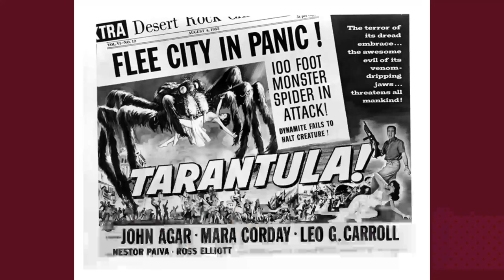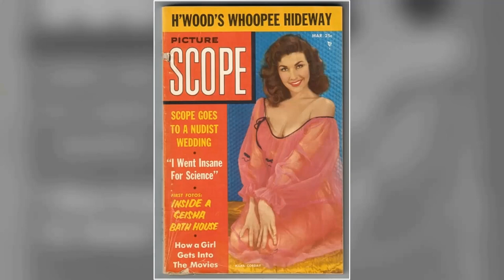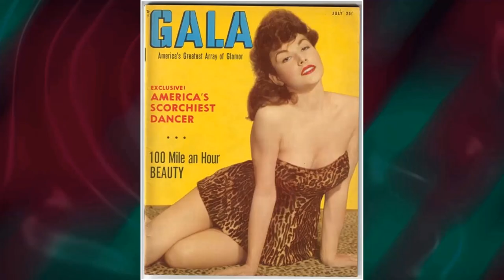Twitter survey results show that high school students perceive Mara Corday as overrated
Welcome to the silver screen wonderland of Classic Hollywood, where we celebrate the incomparable Mara Corday! 🌟

Through triumphs and challenges, Mara Corday's journey to stardom inspires us all. 🎥

🎬 Lights, camera, and let's embark on an enchanting voyage through Classic Hollywood with Mara Corday at the helm! ✨🎭
Filmography:
The Rookie
Pink Cadillac
Sudden Impact
The Gauntlet
Cabana 54
Surfside 6
Laramie
Peter Gunn
The Restless Gun
Girls on the Loose
The Black Scorpion
Undersea Girl
The Giant Claw
The Quiet Gun
Naked Gun
Combat Sergeant
A Day of Fury
Raw Edge
Matinee Theatre
Tarantula
Foxfire
The Man from Bitter Ridge
Man Without a Star
So This Is Paris
Dawn at Socorro
Francis Joins the WACS
Drums Across the River
Playgirl
Yankee Pasha
Money from Home
Sweethearts on Parade
Tarzan and the She-Devil
Problem Girls
The Lady Wants Mink
Mr. & Mrs. North
The Adventures of Kit Carson
Craig Kennedy, Criminologist
Toughest Man in Arizona
Son of Ali Baba
Sea Tiger
Two Tickets to Broadway
The Rookie
Pink Cadillac
Sudden Impact
The Gauntlet
Cabana 54
Surfside 6
Laramie
Peter Gunn
The Restless Gun
The Black Scorpion
Undersea Girl
The Giant Claw
The Quiet Gun
Naked Gun
Combat Sergeant
Raw Edge
Matinee Theatre
Tarantula
Foxfire
Dawn at Socorro
Playgirl
Yankee Pasha
Money from Home
Sweethearts on Parade
Problem Girls
Mr. & Mrs. North